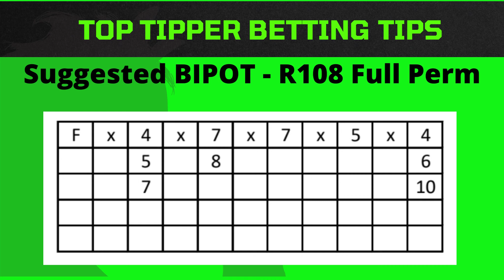Vaal 081222 Horse Racing Tips